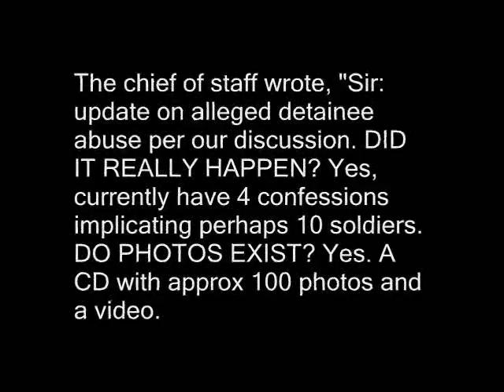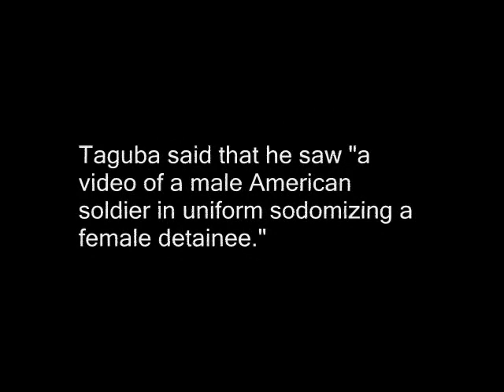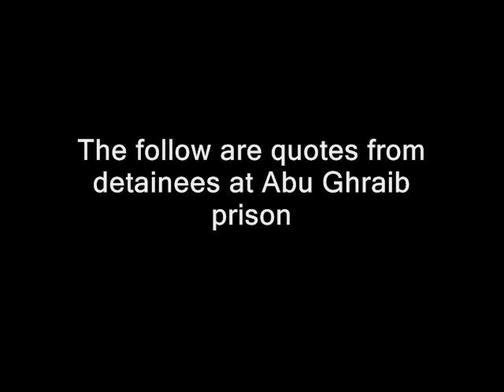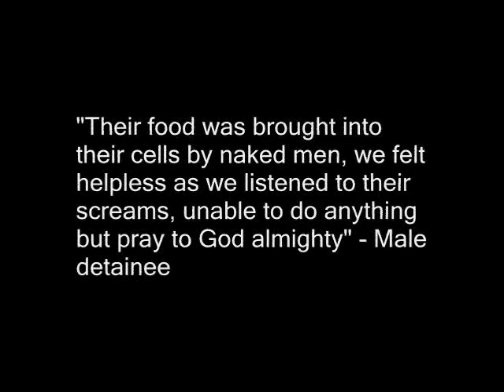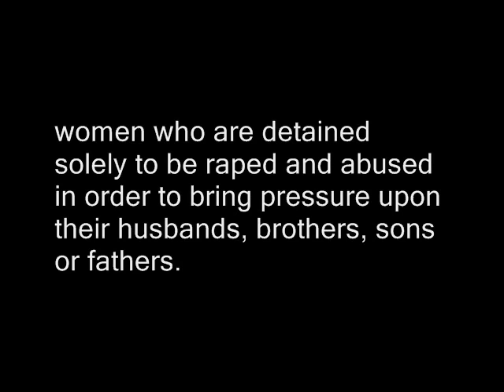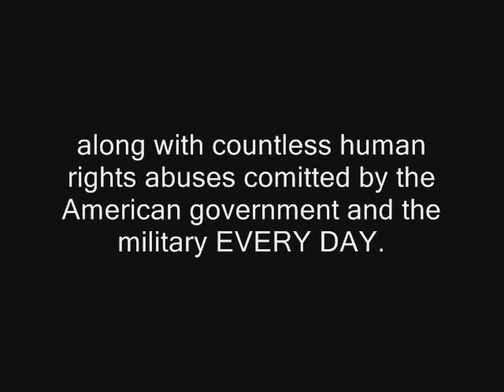Truth about US soldiers and what they do all across Iraq.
Truth about US soldiers and what they do all across Iraq. This sort of satanic behaviour against Iraqi's is condoned by the American government.